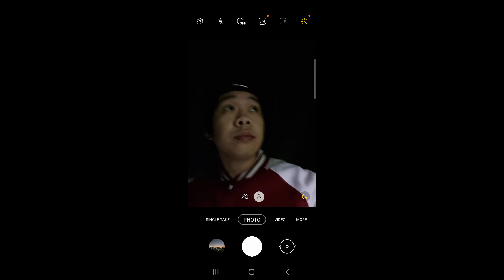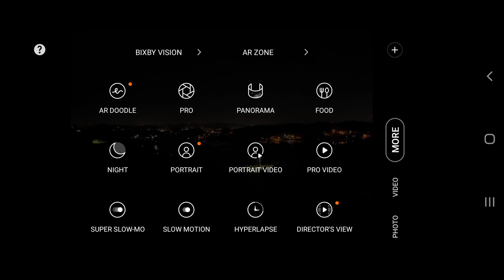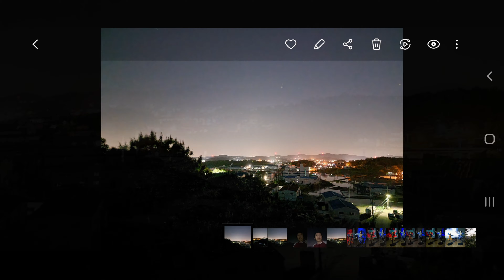S21 Ultra5G Night Mode Camera Test